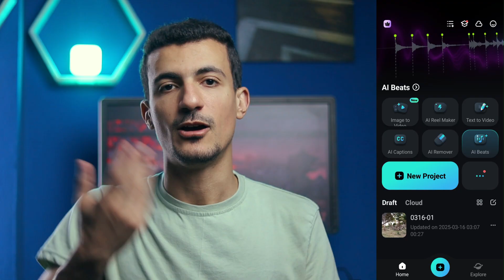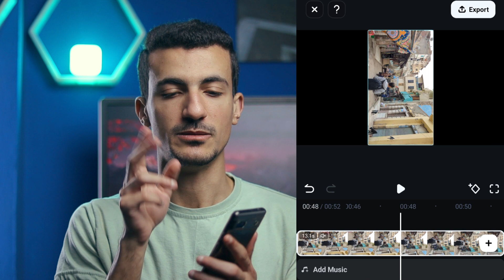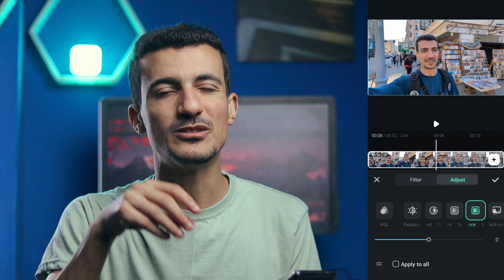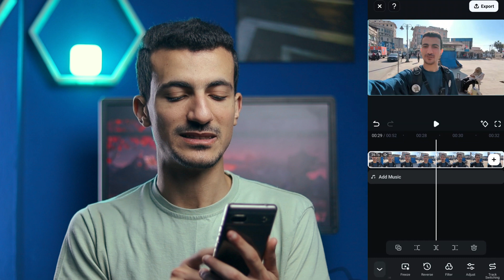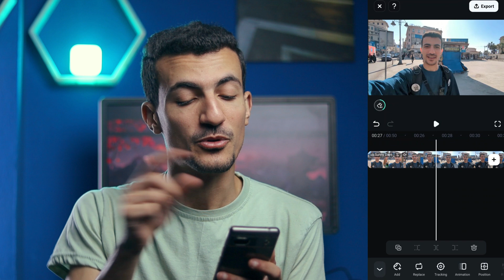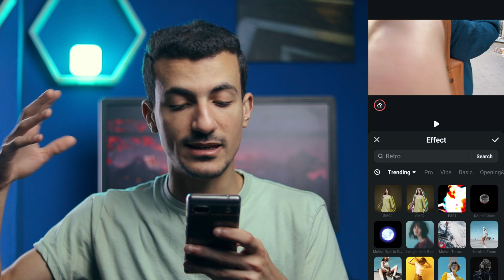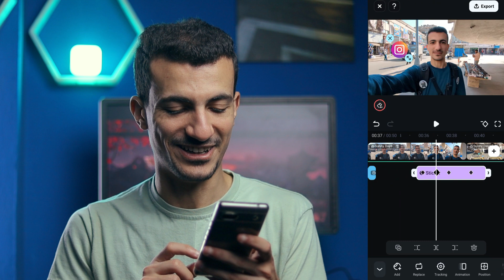مونتاج فيديو يوتيوب علي الموبايل Filmora mobile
مونتاج فيديو يوتيوب علي الموبايل باستخدام فيلمورا موبايل Filmora mobile كورس تعلم المونتاج علي فيلمورا موبايل
اعرف اكتر عن فيلمورا Creator Hub :

قناة تهتم ب التصوير و ايديت الصور